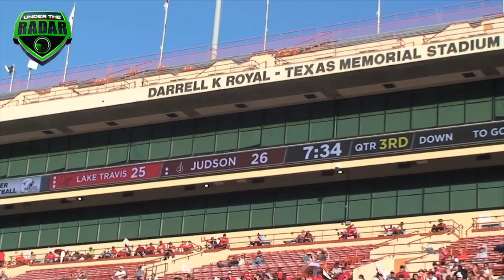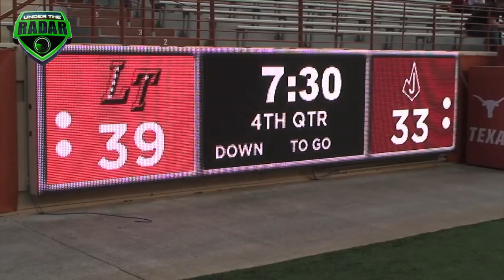🔥🔥🎬 Lake Travis vs Judson | TEXAS Class 6A Division I 2nd Rd Playoff - Highlight Mix 2017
🔥🔥🎬 Lake Travis vs Judson | TEXAS Class 6A Division I 2nd Round Playoff  - Highlight Mix 2017